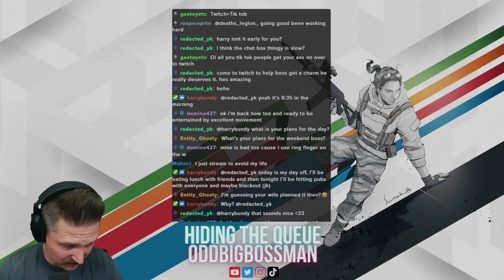Border - 19/05/2023 (Solo Queue)